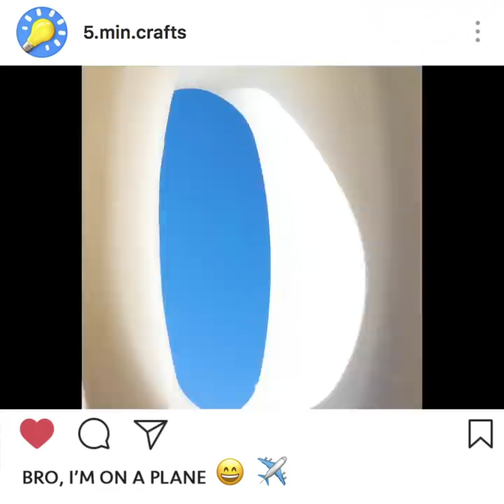32 SMART TRAVEL HACKS TO SAVE MONEY AND SPACE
Timestamps:

0:01 - how to organize earrings
3:17 - black mask
6:50 - compact blush paper
10:55 - packing tips
15:27 - DIY beach bag